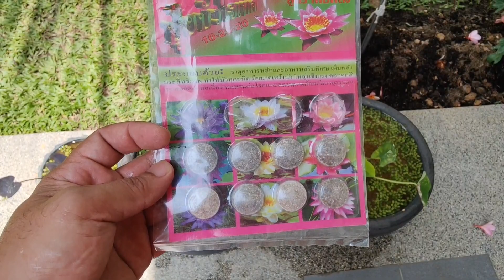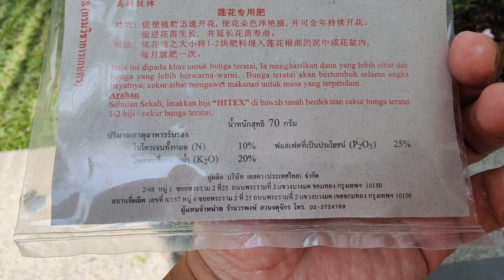Cara Tanam dan Jaga COLOCASIA PHAROAH MASK | Colocasia Topeng Firaun | Keladi Topeng Firaun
Peminat tanaman keladi hiasan bagi spesis colocasia pasti mengenali colocasia pharoah mask atau topeng firaun. Colocaisa topeng firauan ini antara spesis keladi hiasan yang menjadi buruan dan amat berharga dan mahal. Namun, ramai yang tidak pasti cara untuk menjaga pokok ini selepas membeli dan khuatir sekiranya membeli akan terbazir kerana rosak disebabkan tidak tahu cara menjaganya yang sebenar. Ikuti tips penanaman dan penjagaan pokok ini cara mudah hanya di Pokok Hijau Channel!
Mengenai Pokok Hijau Channel

Peminat dan pencinta landskap, kebun, halaman dan pertanian di Malaysia. Kerja landskap, kebun, halaman dan pertanian yang nampak kotor dan biasa sebenarnya memberikan kepuasan sekiranya dibuat dengan penuh tekun serta minat dan sudah pasti menjanjikan seribu kepuasan dan merupakan terapi kepada ramai peminat. Nantikan tips percuma membentuk landskap dan halaman yang cantik terutamanya peminat konsep tropika atau tropical garden atau dikenali sebagai balinesse landscape. Juga tips percuma kebun dan pertanian yang sangat penting untuk membentuk halaman dan landskap yang cantik.

Selamat berlandskap dan membentuk halaman idaman serta berkebun dan bertani semua!